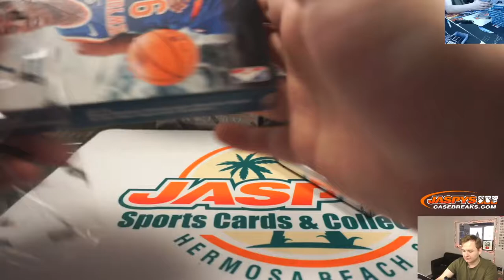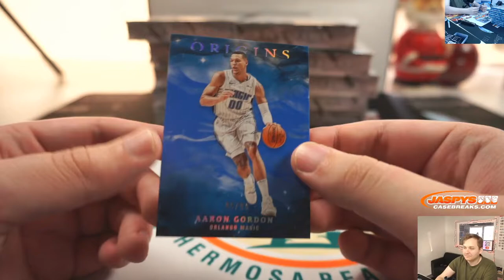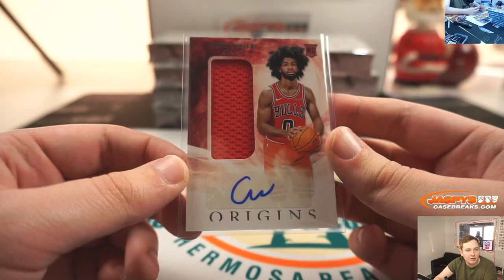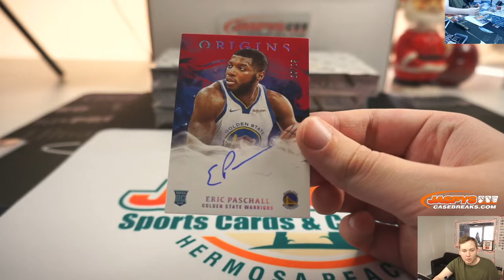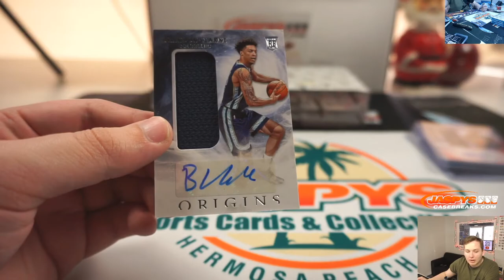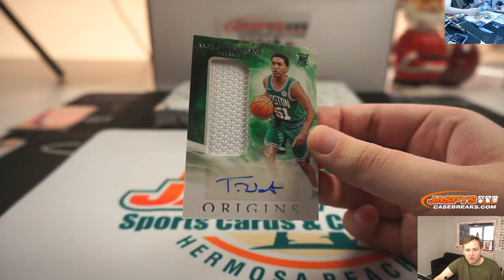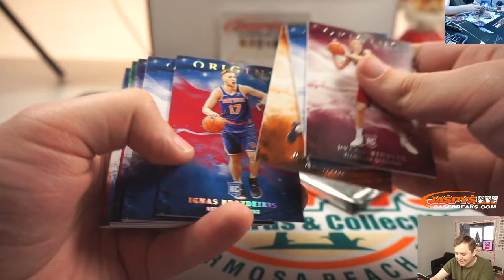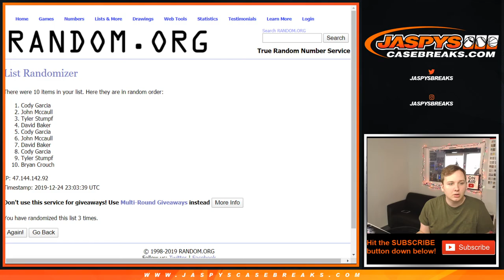12/24 - 2019-20 Panini Origins Basketball PYT #4